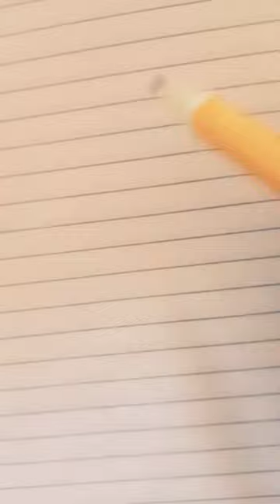Cómo Dibujar una mujer Gigante perspectiva